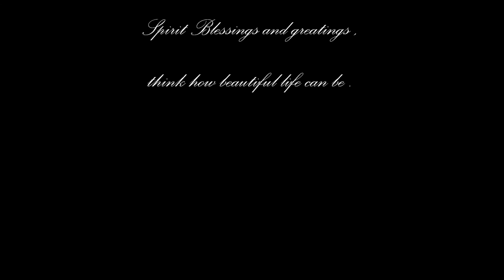Alfredo Rodriguez Mexican Painter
For Alfredo Rodríguez, painting was as much a part of his childhood development as learning to walk and speak. Some of his earliest memories are of illustrating classroom assignments and painting portraits of family members with one of his earliest gifts, a set of watercolors from his mother at the age of six. Born and raised in México in a family of nine children, Alfredo used his talent to supplement his family's income needs.